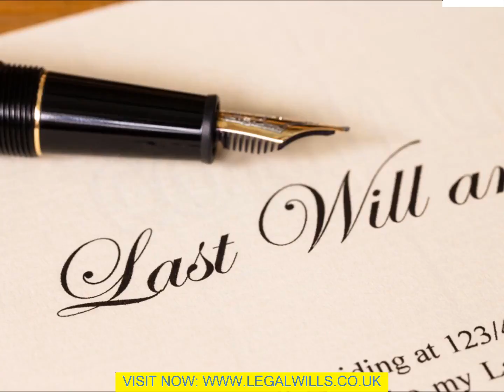Do It Yourself Will Wirral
We are living in an uncertain financial world but, by writing a Will yourself, you can help to make secure the future of your family and close friends that you care about. Deciding how your assets shall be used and who shall be benefiting from them is one of the most important legal decisions that any of us faces. Creating this legal document is the best and only way to take control of your assets once you have passed away. You can also use this document in order to make a positive statement which your loved ones may cherish. Read the points below and you should find that you have the makings of a Will. You should then be in a position to get things done quickly and easily. 1. Your Will can be typed, hand written, printed or typed. In fact, it can be in any just about form of writing. It can also be in any language. However it is critical that it is in writing. Other types of expression of your wishes, like voice recordings or video, are not be effective. 2. It is possible to purchase printed forms which act as a template for the layout of your document. You are given written instructions on how to fill out the blanks in order to create your document. However, it seems that people find that it is difficult to complete these faults correctly. This can easily lead to are in complete or invalid document. 3. Obviously, you need to say who shall carry out your wishes once the Do It Yourself Will Wirral comes into force. This person is known as the Executor. However, it is critical that you also state who you wish to act as an alternate executor just in case your first choice is either unable or unwilling to perform this function when the time comes. The court shall appoint one for you should you fail to appoint an executor and this may lead to the extra expense of executor fees becoming payable. 4. Parents should note that should your children to be of the age that they require being taken care of should neither parent be alive then it is important that you name a legal guardian. The court shall make a choice for you if you fail to do so and it might well be a person who you would not choose yourself. This is most certainly the most critical point for any parent when writing a Will yourself. 5. Parents should also have a details conversation with the perspective choice of guardian. This discussion should include whether or not he/ she is prepared to do this duty for you and what type of up bringing you would like your child to have. There is also the matter of how the Guardian shall be taken care of financially, too. {6. Obviously, this important legal document needs to be updated whenever there is a change in circumstances. This used to be a problem because Wills were usually lengthy documents and they would be updated by adding codicils. This is no longer necessary because they can easily be stored and rewritten on a personal computer. It is, therefore, much better to rewrite the entire document rather than add codicils which might make things {complex and .